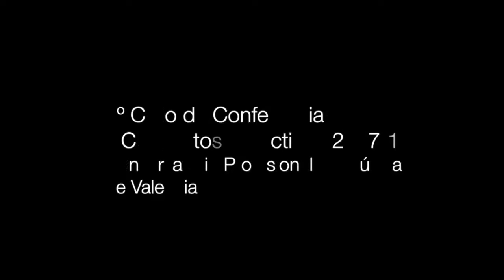Intercambio aulas de percusión Conservatorios Profesionales de Música de Valencia y Requena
Intercambio de aulas de percusión entre los Conservatorios Profesionales de Música de Valencia y Requena.
25 de enero a las 18:30 en el Aula Magna del edificio de Velluters.
Profesores: Miguel Hernández y Jesús Salvador "Chapi"